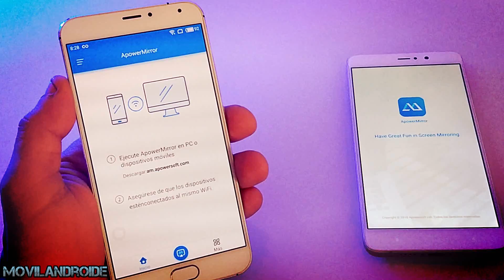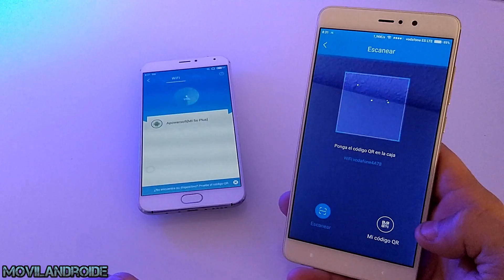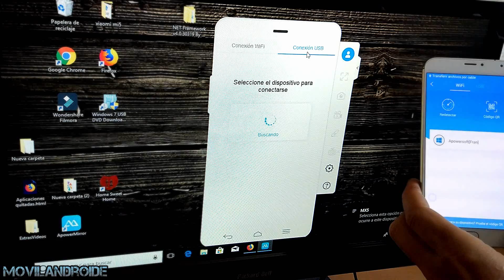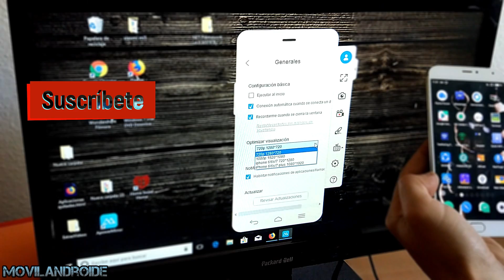Mirroring Manejar Teléfono Android desde el PC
Aplicación para compartir la pantalla de tu dispositivo Android con otros teléfonos o con un PC Windows.